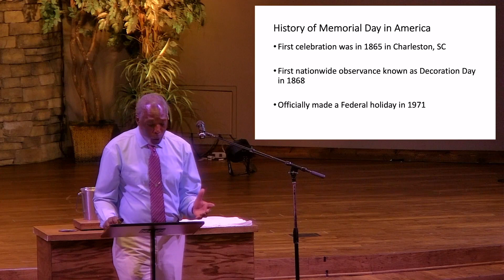A Time to Remember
Charles teaches on Hebrews 10:32-37